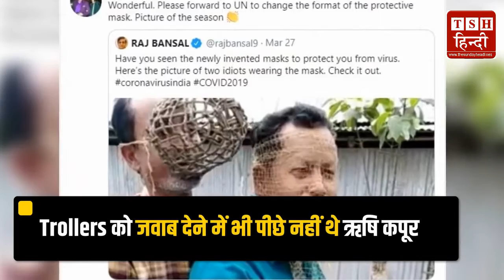ऋषि कपूर का मुुंबई के अस्पताल में निधन, अमिताभ बच्चन बोले- मैं टूट गया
दिग्गज बॉलीवुड एक्टर ऋषि कपूर का बीती रात निधन हो गया है. खराब तबीयत के बाद उन्हें अस्पताल में भर्ती कराया गया था. महानायक अमिताभ बच्चन ने ऋषि कपूर के निधन की जानकारी दी है.

for advertisements send your email